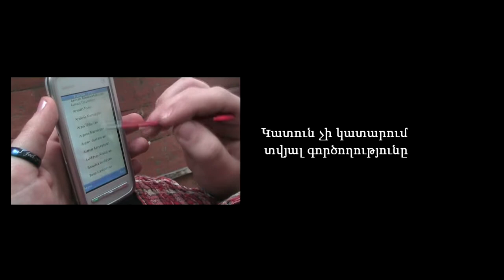Մենք ու նրանք